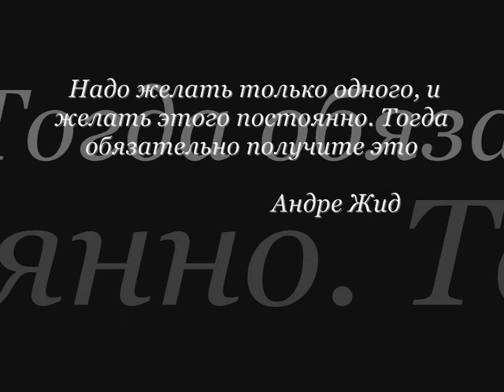Андрей Скоромный(Andrey Skoromnyy)- соревновательный сезон 2011